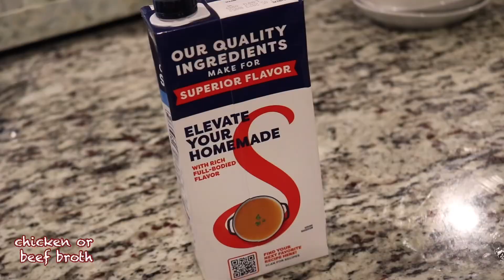How to: Simple and easy way to make Pancit | Tasty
A very simple and easy way to cook tasty Pancit.
Here's the ingredients:

- 1 pack or 450 gms Pancit Canton( Asian Store)
- 4 cups chicken/ beef broth
- 4 strips thin pork belly
- 100gms pork liver
- 3-4 pcs chinese sausage, sliced
-1 pc carrot, shredded
- shredded cabbage, handful
- red bellpepper
- onion
- garlic